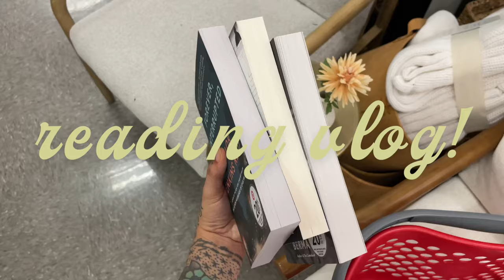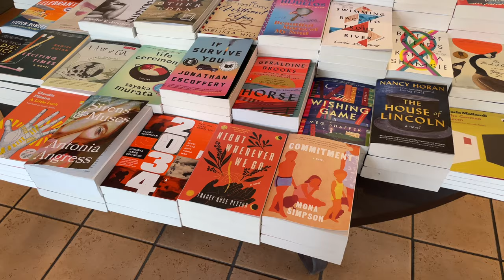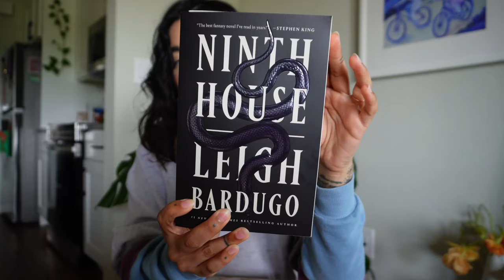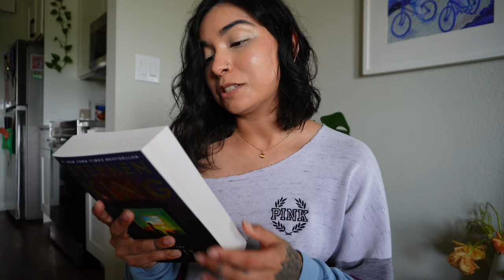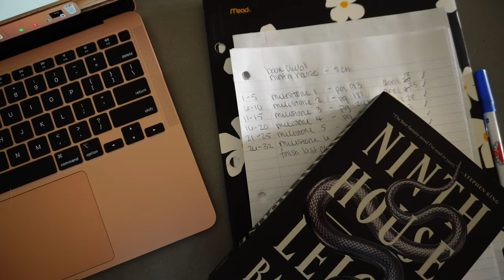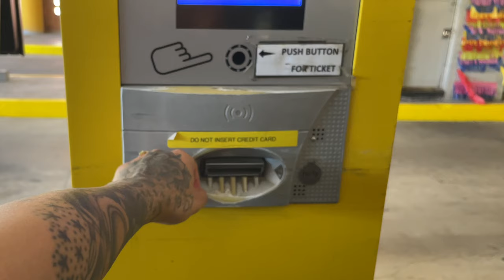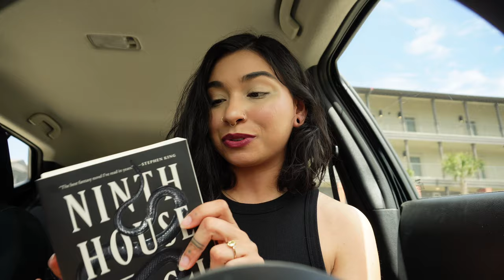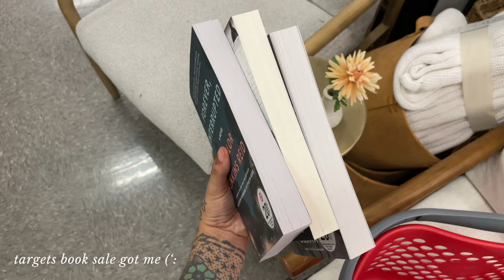READING VLOG! ♡ bookstore trip, currently reading, new books, book club, solo date + more!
hi friends!! ♡ todays vlog is a chatty one! i really enjoyed filming this so much - reading vlogs make me so happy! in this video i share clips of some solo reading, a trip to the bookstore and library, what im currently reading, some new books ive recently purchased + more!! i may be filming videos like these more often (': ive been going through so many books lately and really want to share my thoughts with you in a separate video soon! thank you so much for watching!
time stamps:
⊹ 𝒊𝒏𝒕𝒓𝒐 // 00:00-01:43
⊹ 𝒄𝒐𝒇𝒇𝒆𝒆 𝒔𝒉𝒐𝒑 + 𝒃𝒐𝒐𝒌𝒔𝒕𝒐𝒓𝒆 // 01:43-02:49
⊹ 𝒎𝒂𝒕𝒄𝒉𝒂 + 𝒓𝒆𝒄𝒆𝒏𝒕 𝒃𝒐𝒐𝒌𝒔 𝒄𝒉𝒂𝒕 // 02:49-10:44
⊹ 𝒃𝒐𝒐𝒌 𝒄𝒍𝒖𝒃 𝒑𝒍𝒂𝒏𝒏𝒊𝒏𝒈 + 𝒎𝒐𝒗𝒊𝒆𝒔 // 10:44-11:30
⊹ 𝒑𝒂𝒏𝒂𝒅𝒆𝒓𝒊𝒂 / 𝒍𝒊𝒃𝒓𝒂𝒓𝒚 / 𝒓𝒆𝒂𝒅𝒊𝒏𝒈 // 11:30-15:55
⊹ 𝒄𝒉𝒂𝒕 / 𝒅𝒐𝒏𝒂𝒕𝒊𝒏𝒈 𝒃𝒐𝒐𝒌𝒔 / 𝒔𝒐𝒍𝒐 𝒓𝒆𝒂𝒅𝒊𝒏𝒈 // 15:55-19:19
⊹ 𝒕𝒂𝒓𝒈𝒆𝒕/𝒐𝒖𝒕𝒓𝒐 // 19:19-19:48